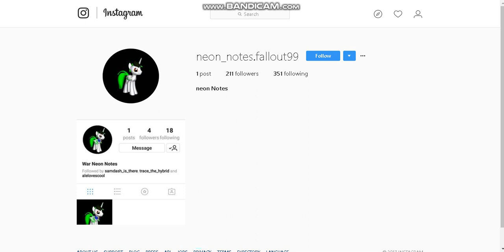pls report neon notes